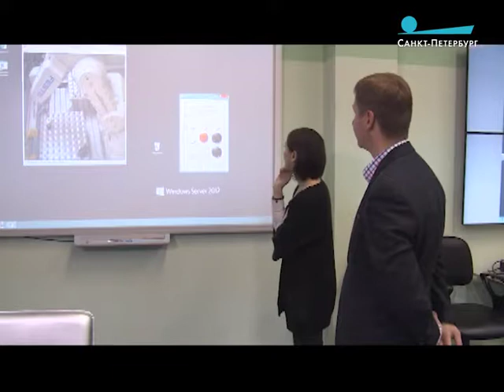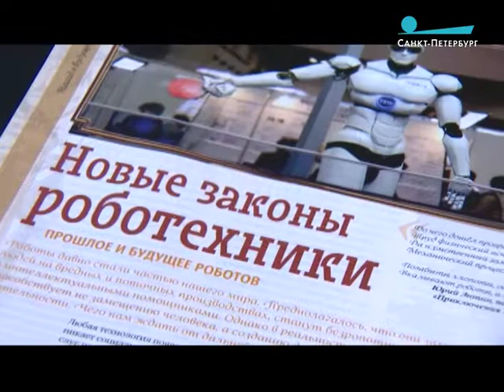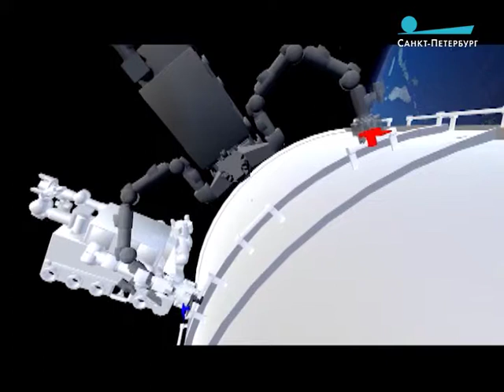Петербургские роботы покоряют мир!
Школьная сборная Университета ИТМО выиграла всемирную олимпиаду по робототехнике. Хороший повод задуматься, а стоит ли бояться искусственного интеллекта? Репортаж Евгении Альтфельд.

«Пульс города», 24 ноября 2017 г.